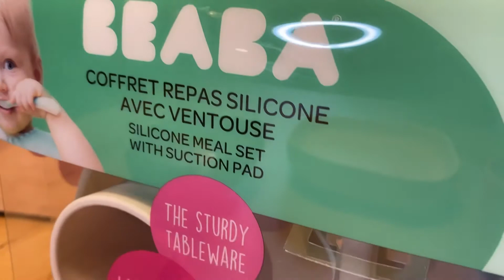Vajilla y Cubierto Infantil BÉABA de Silicona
La vajilla de grado alimentario perfecta para iniciación alimentaria de los peques.
Son perfectas para baby led weaning gracias a sus ventosas.

Enlace a la categoría de este producto en la tienda Online de Pequeneques.
Así os regalaran lo que queráis y os llegará directamente a casa.
En este enlace podéis ver uno por uno todos los artículos necesarios de la Lista de Nacimiento.
En este otro enlace podéis chequear los productos que ya tenéis para llevar la lista controlada.
Tenemos TIENDA FÍSICA y podéis descubrir nuestra web donde encontrarás varios servicios como:
- Charlas de producto todos los sábados. (Cochecitos y Sillas de Auto)
- Actividades para la Embarazada y sus familias. (Matrona, matropilates, Psicología infantil, Educación,…) Talleres y juegos.
- Limpieza y Taller de artículos del bebé como el cochecito o la silla de auto.

DESCÚBRENOS.
Pequeneques desde 2007 creciendo juntos.

Este vídeo pertenece al canal @pequeneques